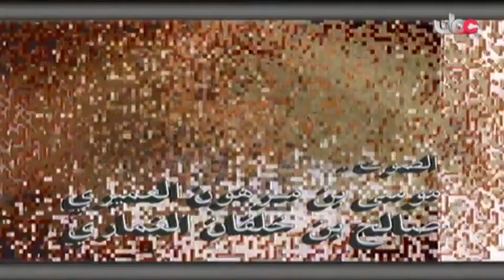المسلسل العُماني أبو منازل طالع ونازل الحلقة 12 إنتاج 1996